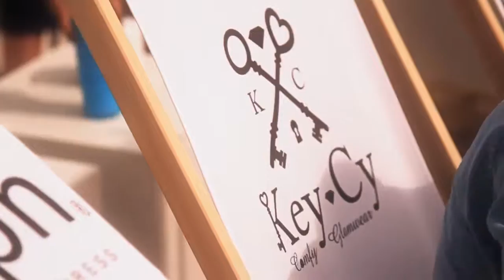Basic Film be Sapph Fashion Show Knokke